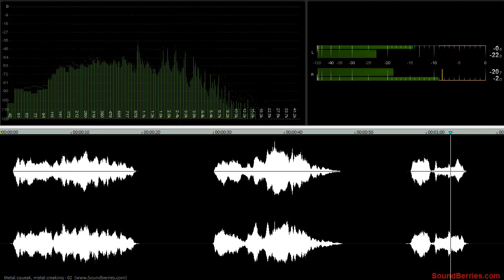🎧 Metal squeak, metal creaking - 02, SOUND EFFECT